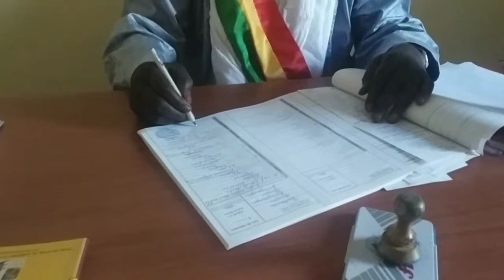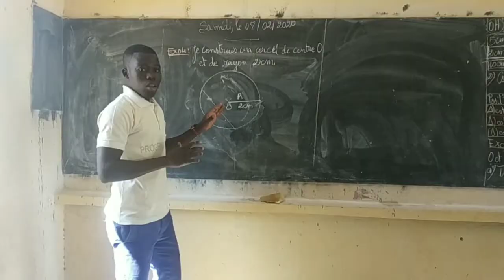Goundam : À la découverte de Bintagoungou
À la découverte de Bintagoungou
Nous avons fait un tour à Bintagoungou, une des communes rurales du cercle de Goundam, située à environ 50 km dans la région de Tombouctou, avec une population estimée à 11 134 habitants composés essentiellement de sonrhaïs, tamasheqs et peulhs qui ont pour activités : l’agriculture, l’élevage, la pêche et le petit commerce.

Suivez ce magazine réalisé intégralement avec un smartphone 👆